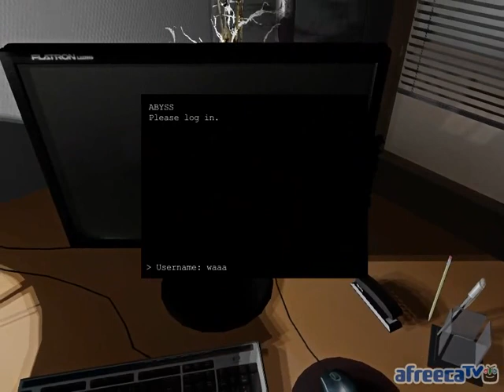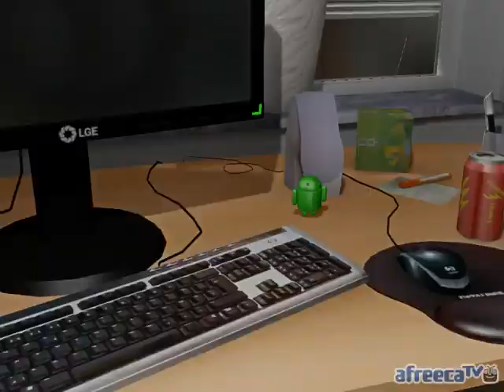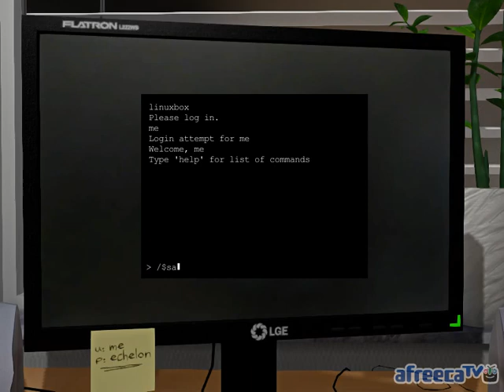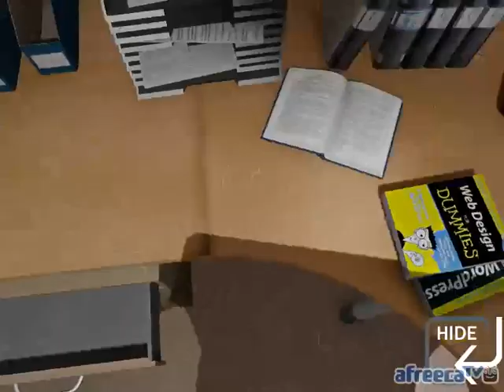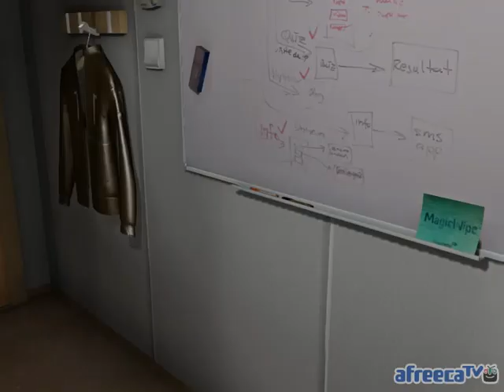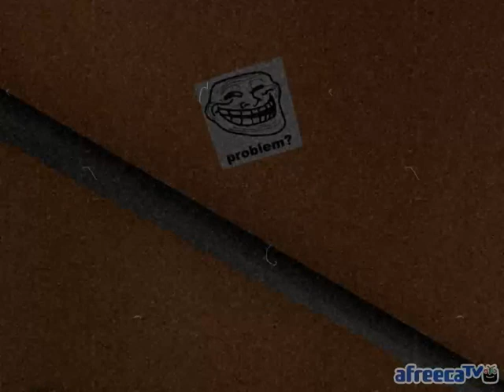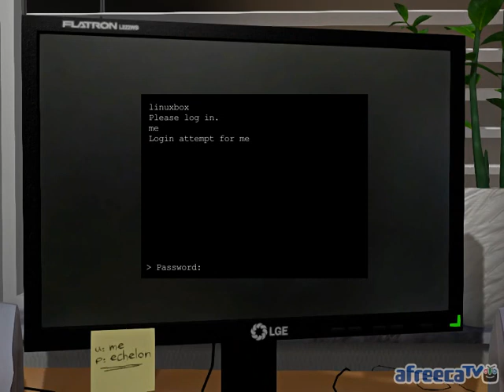[두칠] 어느늦은밤 One Late Night #2